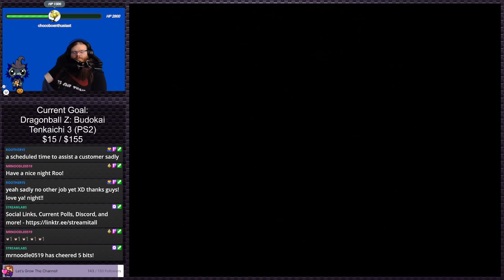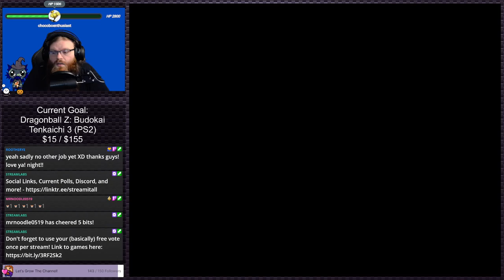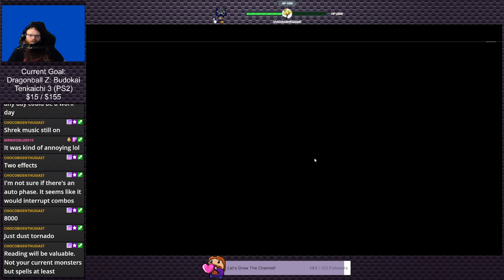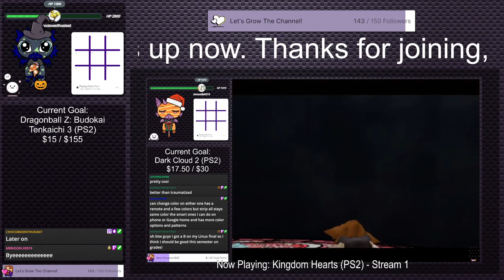Shrek Smash n Crash Racing | PS2 Gauntlet #251 (Twitch VOD)